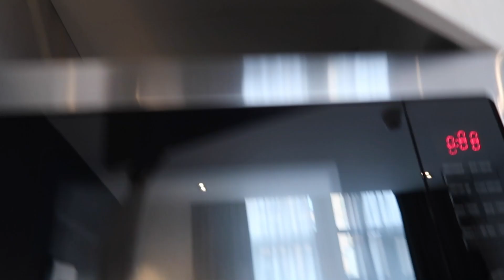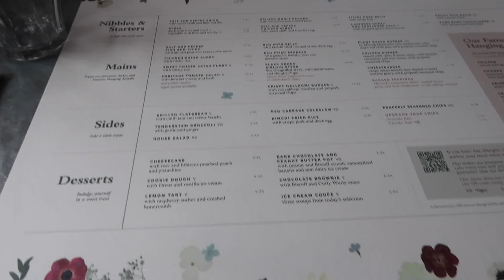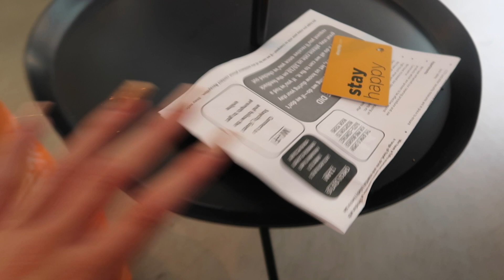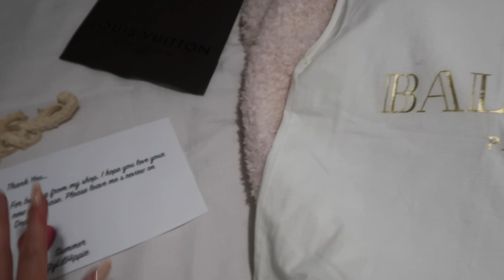Vlog | Come to Liverpool with me for my birthday! ~ Ellen Elizabeth ♡